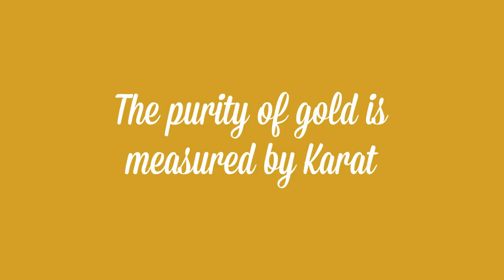Cup of Liquid Gold (10/9/17) - Garfield Refining